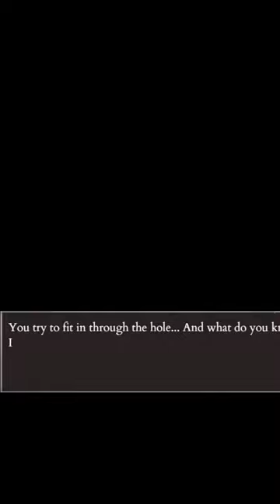No More Dopplegangers